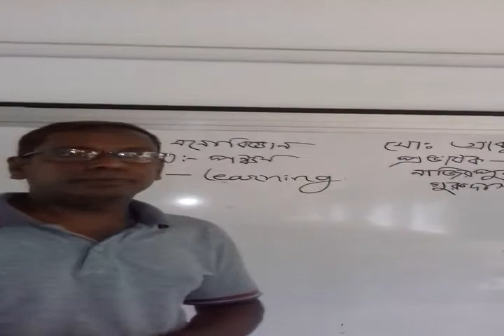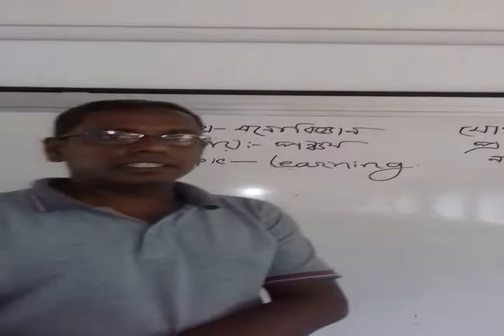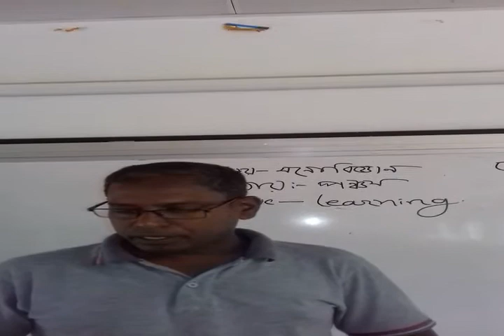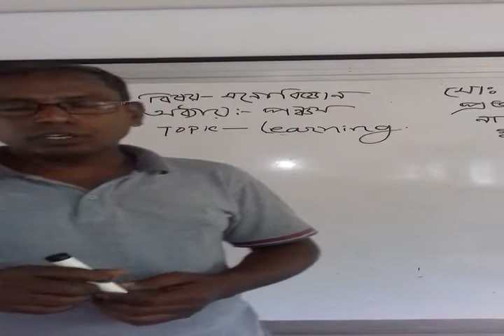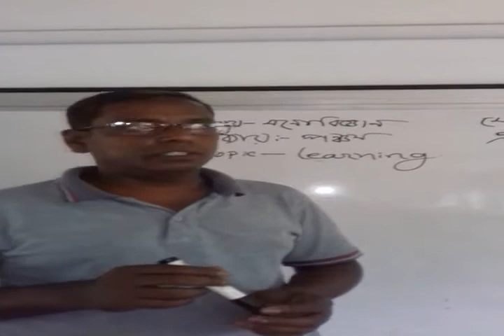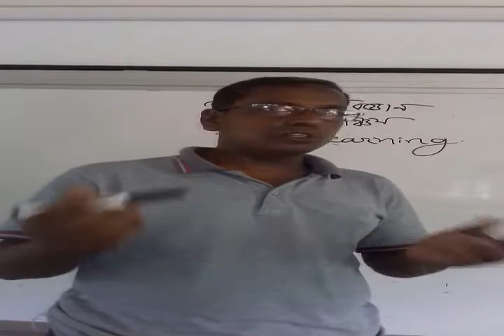উঃমাঃ মনোবিজ্ঞান ১ম প্ত্র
মোঃ আব্দুস সামাদ
প্রভাষক-মনোবিজ্ঞান
নাজিরপুর ডিগ্রী কলেজ, গুরুদাসপুর, নাটোর।